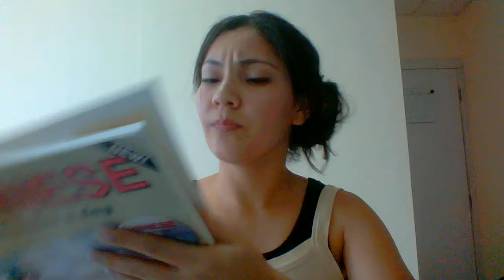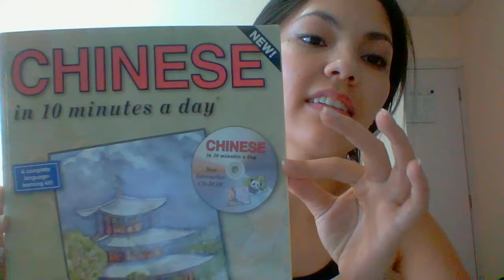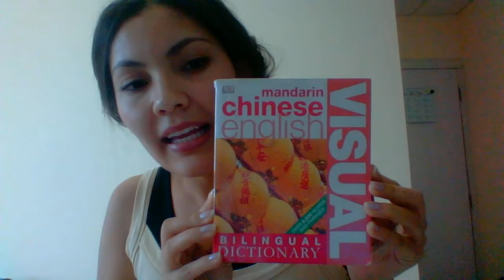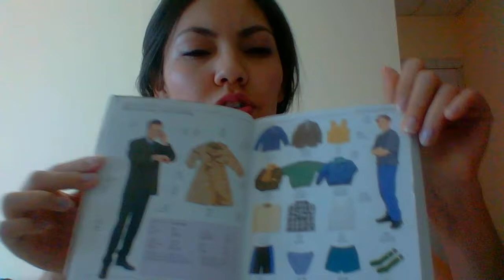ALARMANTE! TUDO SOBRE APRENDER INGLÊS (Ou outro idioma) Tudo que ninguém nunca te disse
*Chinese in 10 min a day. Autora: Kristine Kershul (substitua Chines por qualquer idioma, esse livro foi publicado para muitos idiomas)

*Bilingual Visual Dictionary. Editora DK

*Séries, filmes etc...

*Músicas

*post it

*livros

*conversar consigo mesmo, orar, rezar, dar uma de louco, FORÇAR  a pensar muito em inglês/espanhol... etc..

*pelo menos 10 min por dia, estude 5 palavrinhas, mas tenha contato TODOS os dias :)

*Alguma dica a mais? escreve ai? Vou refazer esse vídeo tipo 100 vezes melhor assim que tiver tempo :)